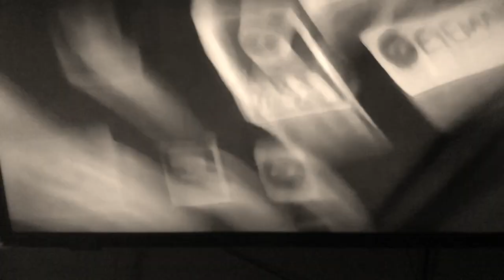Wither Part 240 (2021)